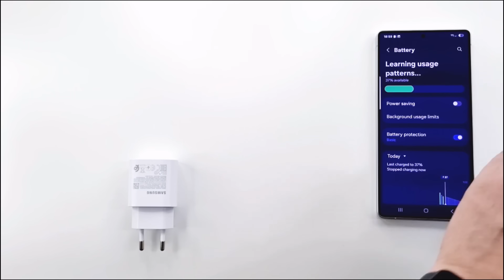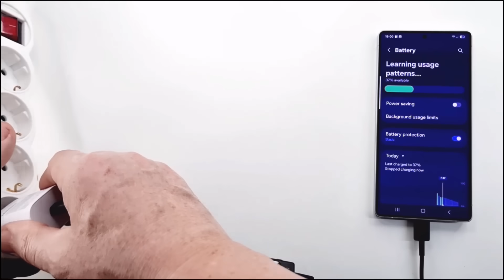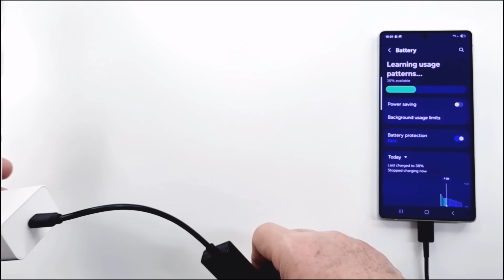Samsung Galaxy S25 Ultra charging test , with 25 ,45 and 65 watts chargers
In this video I do a charging test on Samsung Galaxy S25 Ultra smart phone. The chargers are 25, 45 and 65 watts original from Samsung. During the test we will measure the charging voltage and current to see which charger is optimal for the Samsung S25 Ultra .

Chargers : EP-TA800 - 25 watts ,  EP-TA845 - 45 watts  , EP-TA865 - 65 watts .

00:00 intro
00:40 charging with 25 watts charger
01:25 charging with 45 watts charger
02:40 charging with 65 watts charger